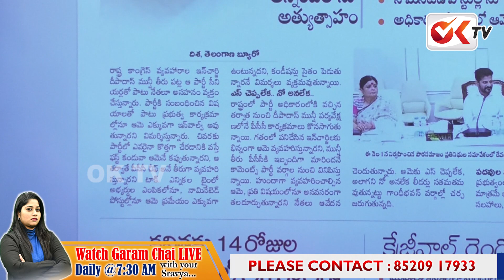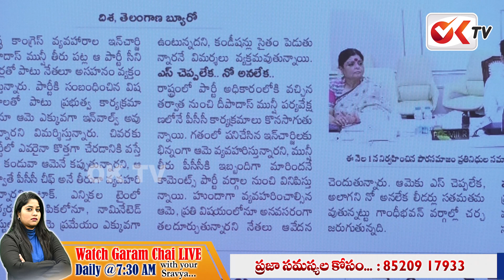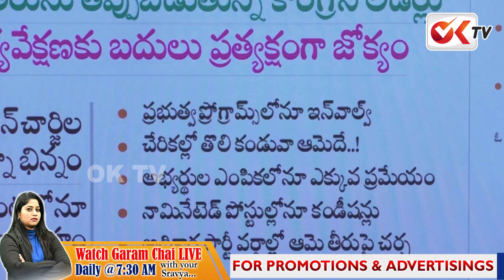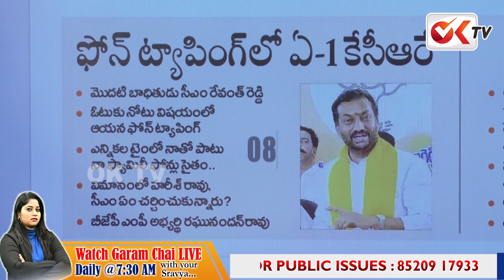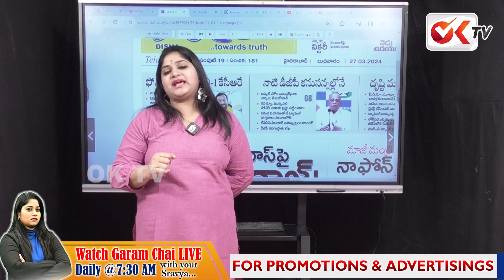దీపాదాస్ పై సీనియర్లు గరం..? | DEEPADAS | OKTV | CONGRESS